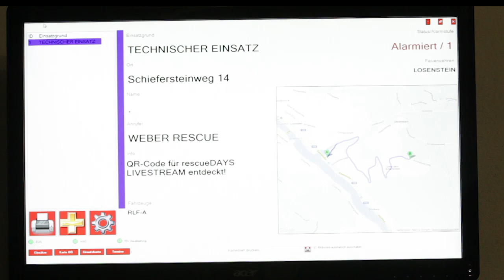Projekt "Kuh"R-Code | WEBER RESCUE SYSTEMS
Damit ihr euch nicht so abmühen müsst, wie die Feuerwehr in unserem kurzen Film, machen wir euch das Auffinden des Livestreams wirklich ganz einfach.

Wer die 10. rescueDAYS in voller Länge live aus Bremen erleben will, muss nur die eigens dafür eingerichtete Seite aufrufen, oder den "Kuh"R-Code mit dem Handy einscannen. Denn in diesem Jahr ist der Livestream zum ersten Mal auch über mobile Geräte zu erreichen!

Für alle Wehren denen das nicht ausreicht, haben wir uns noch etwas Besonderes einfallen lassen. Unter allen Feuerwehren die ein Public-Viewing veranstalten, verlosen wir eine Ausbildung direkt vor Ort! Weitere Informationen zum Gewinnspiel

Übrigens: Der Kuh geht es bestens! ;)